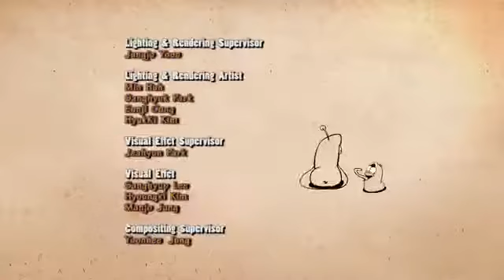Larva Season 1 Episode 6 Subtitle Indonesia